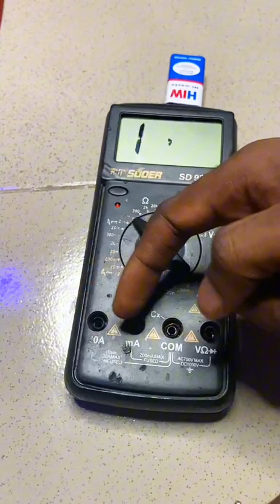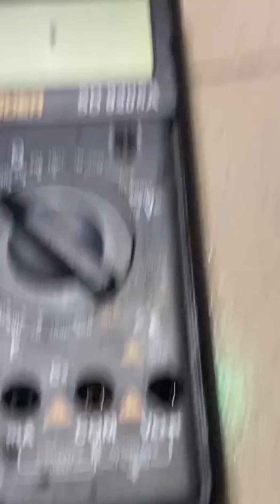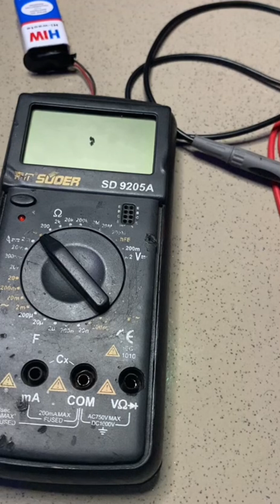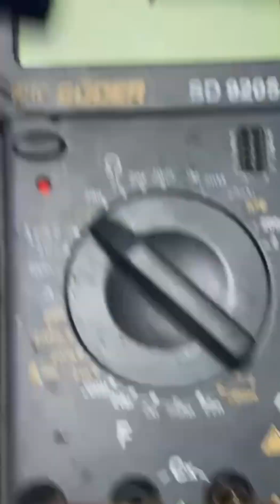The meaning of Multimeter ( Part 2 )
In this video I will teach you ￼ the meaning of the four plugs in a multimeter.

Watch videos like

And others videos

I take time to explain from the beginning to the end ❤️